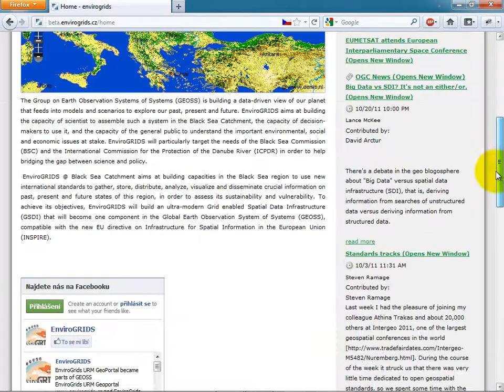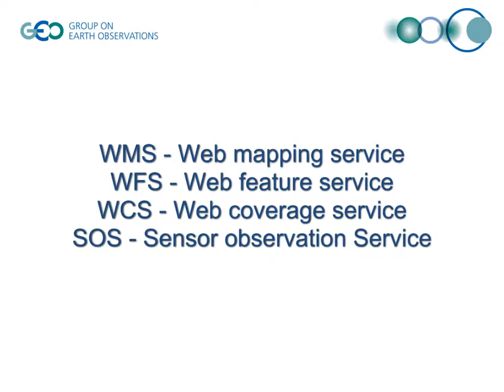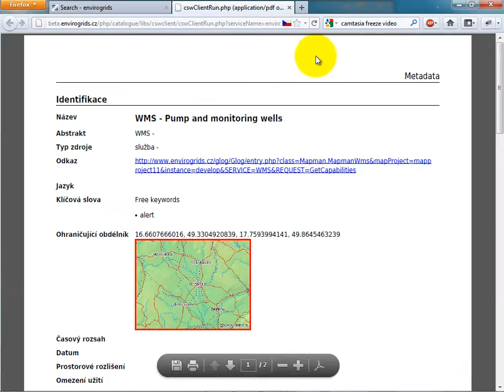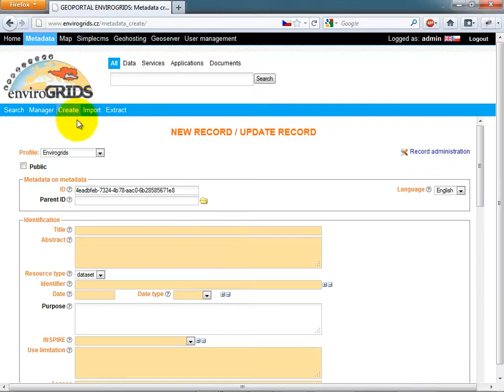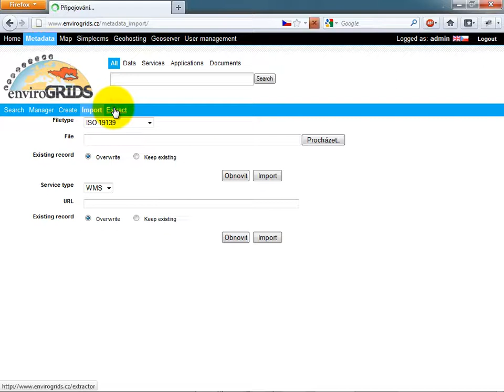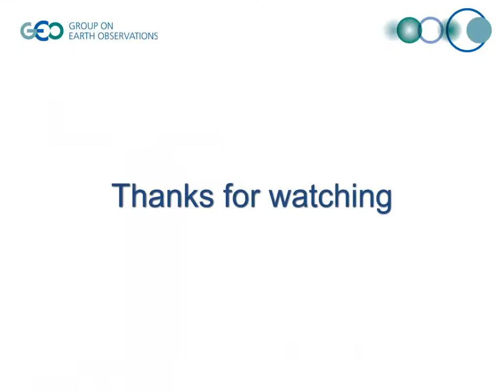Envirogrids portal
This is brief presentation of Envirogrids portal